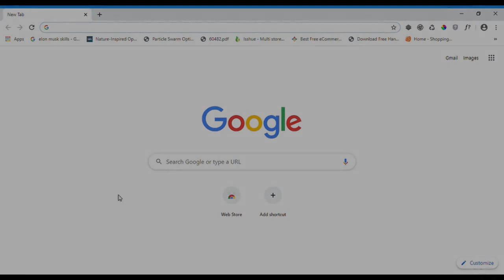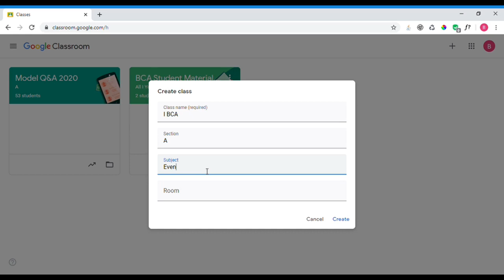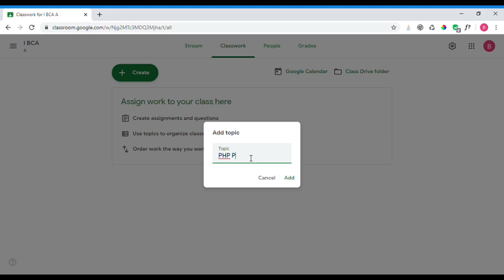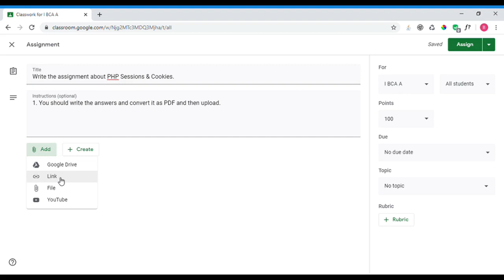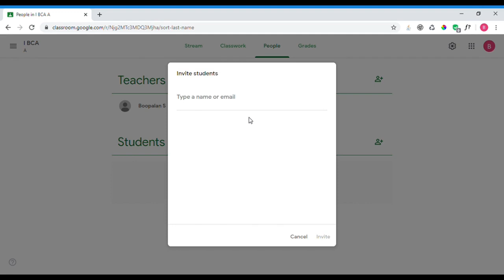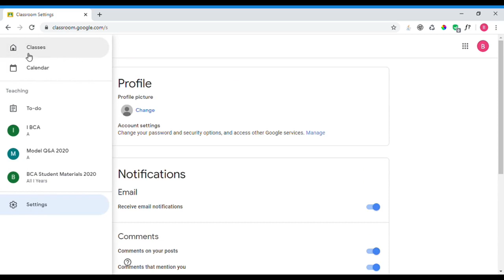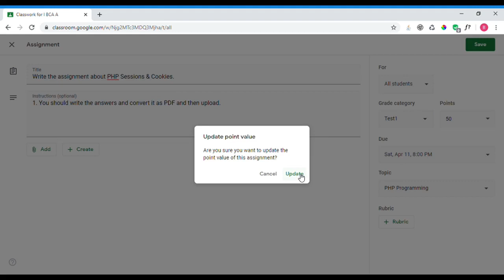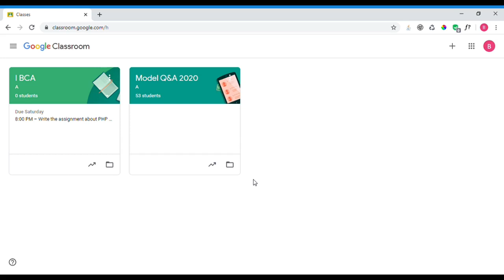Google Classroom Tutorial - Tamil Version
This video will be helpful for the teacher's who are beginners in Google Classroom. Google Classroom is very useful for teacher's and student's to communicating themselves via online.